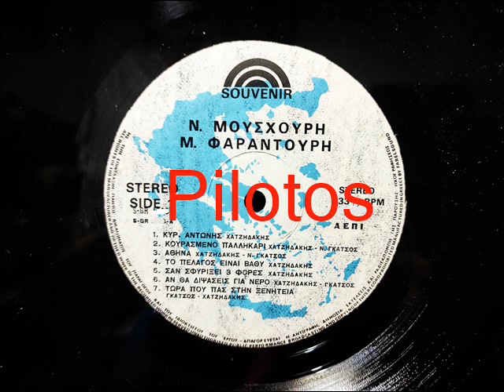ΤΟ ΠΕΛΑΓΟΣ ΕΙΝΑΙ ΒΑΘΥ - ΜΟΥΣΧΟΥΡΗ ΝΑΝΑ